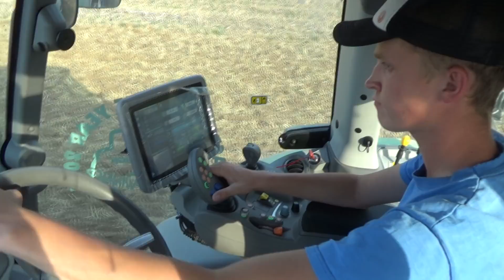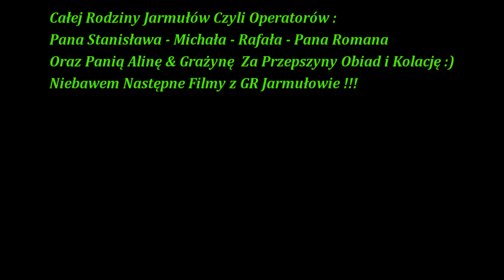Wielki Siew Rzepaku 2017 ✪ Deutz-Fahr 6215 RCSHIFT ✪ 3x John Deere 6175R,6430P,5080R ✪2x Mandam✪Kuhn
Siemanko!

Dzisiejszy film z siewu rzepaku w GR Jarmułowie który od był się jeszcze pod koniec wakacji lecz z przyczyn technicznych film trochę opóźniony (awaria laptopa) . Jak widać akcja grubaaa ponieważ pracowały wszystkie 4 ciągniki :) Odmiany rzepaku , ilości wysiewu itp. niestety nie znam więc nie pytać :P
Serdecznie Pozdrawiam Pana Stanisława , Michała , Pana Romana oraz w szczególności Rafała który poinformował mnie o całej akcji i dał mi wytestować DF-a . Pozdrawiam i dziękuję również Pani Grażynie i Pani Alinie za pyszny obiedzik i kolację :)
Powiem tyle praca Deutz Fahrem to bajka
Myślę że film się spodoba , już niebawem kopanie buraków w tym gospodarstwie :)

☆ Wystąpili :
• Deutz-Fahr 6215 RCSHIFT & Mandam TOP 4.0 (4m)
• John Deere 6175R & Kuhn Integra 3003
• John Deere 6430 Premium & Mandam MBC 5.2 (5,2m)
• John Deere 5080R & Amazone ZAM 1501 (2,5 Tony)

☆ Wyposażenie :
• Nikon Coolpix P-510
• Statyw ok.180cm
• Sony PJ 410

♦ Muzyka :
• Vicetone feat. Kat Nestel - Nothing Stopping Me (CandyCrash Remix)
• Krewella - Somewhere to Run

☆ Podobało się ? Daj Suba, Łapkę w górę, polecaj mnie,a będzie jeszcze więcej filmików. ☆

Masz jakieś pytanie ? Pytaj śmiało na FB czy nawet w Komentarzu, na pewno odpowiem .